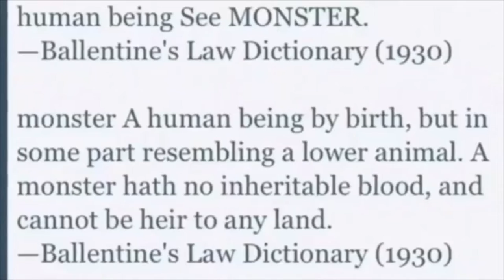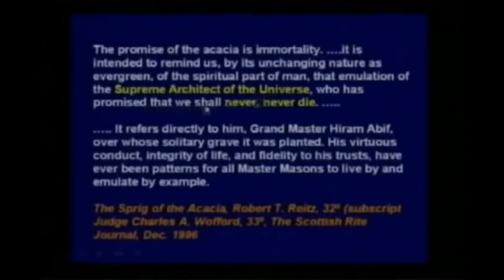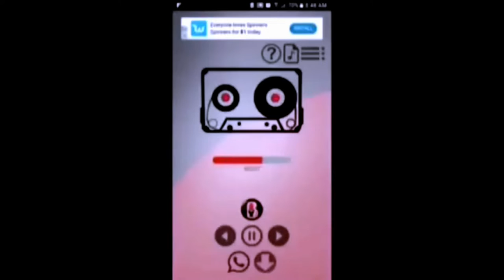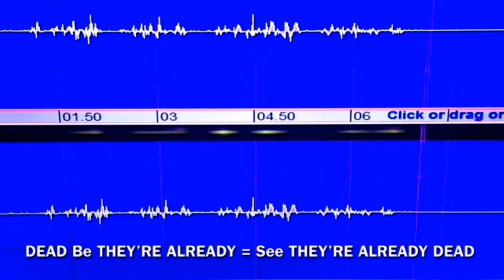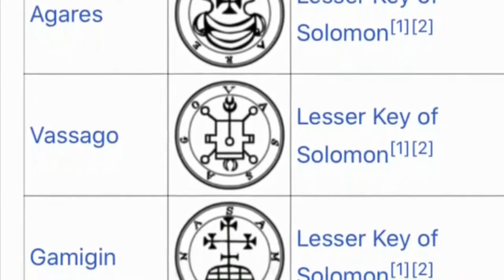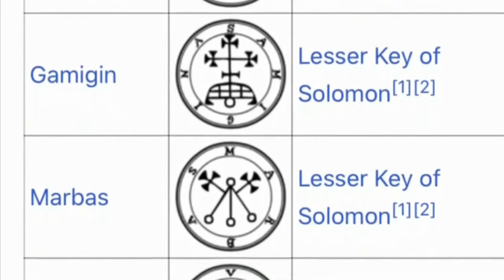Important News! Wake Up! The Anti-Christ is gathering His 144,000 Sealed Elect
World News Source Channel
Post these videos in every language!!
Blood Over Intent Saves the Universe!
The Good Guy is Satan

Facebook Blood Over Intent Live Chats https

The End of Daze are Here and the Truth has been revealed!
Everything you need to know about Creation and the Truth of Reality Given by The Antichrist!!

You're Inside of a black Hole and it's on loop with the Sun above your head- it's the same sun a light hole and a black hole on loop thru the Holy of Holies You're inside of a Computer Simulation. Escape the Land of Hell and become Super Human by Blood Over Intent on YouTube. The Good Guy is Satan!! Blood Over Intent YouTube Knowledge by Satan